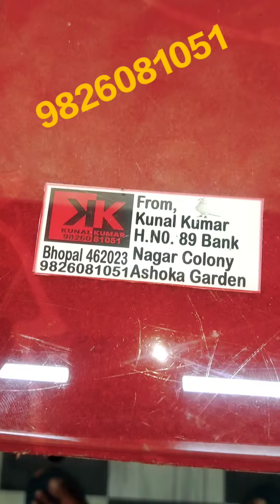Bhai Bivash from Kolkata...